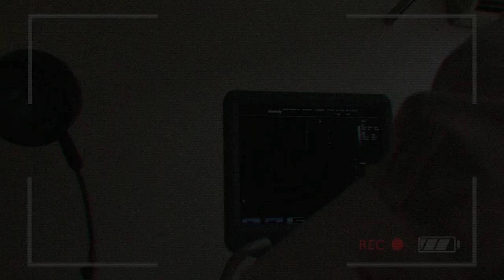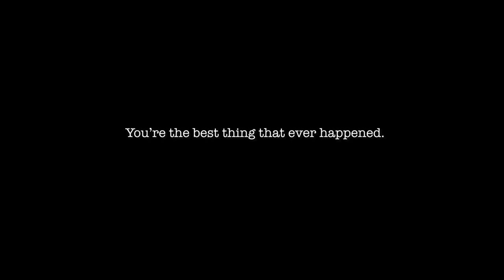100 Days with Lucas 👶 | Ashley Loh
Our baby Lucas turned 100 days old!

The only social media I'm on, Instagram: @ashley.loh

1. Winter Aid - The wisp sings (slowed down)

Hit me up if you want to collaborate!

See you guys soon! xo